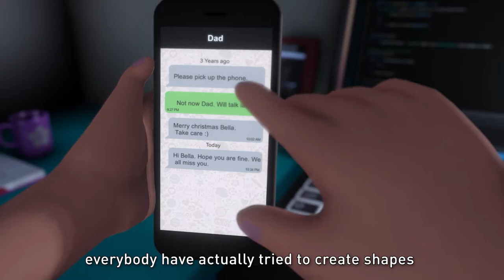SGF February 2021 - Game Mechanic Spotlight: In My Shadow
With puzzles and platforms galore, In My Shadow uses the simple concept of casting light and creating shadows to help players traverse obstacles and solve puzzles while weaving in an emotional story. Here, the developers shed some- light- (see what we did there?) on their choice to turn shadows into physical objects.